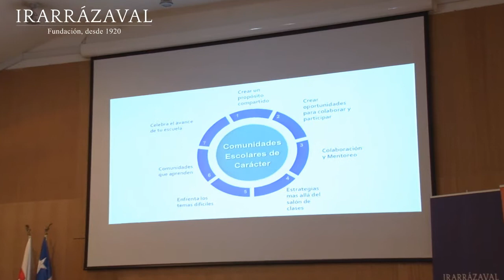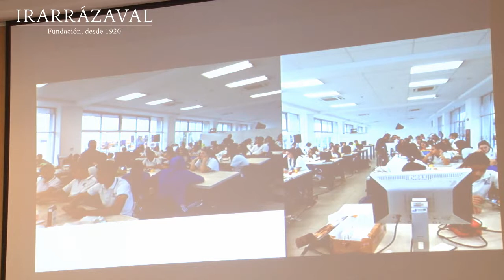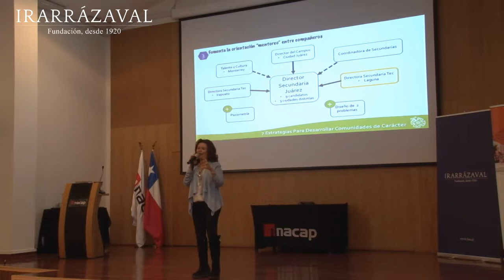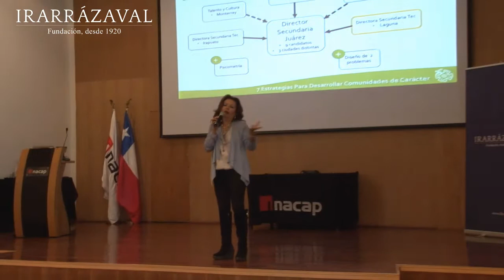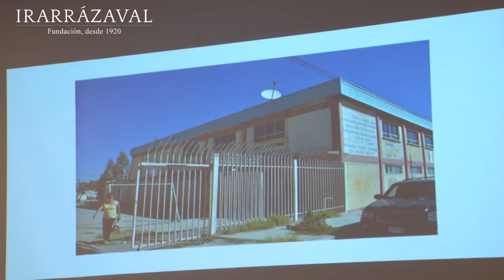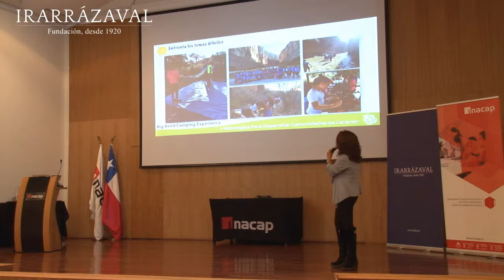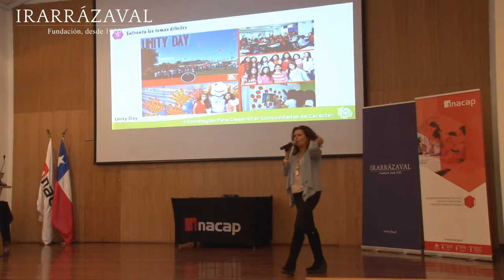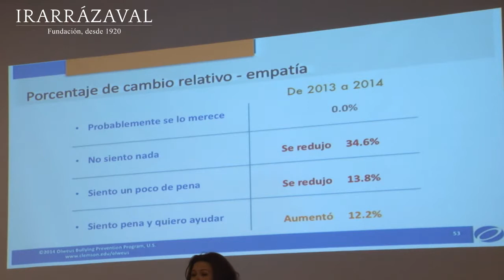Emma Tinoco, Directora General de la Secundaria TEC de Monterrey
XVIII Seminario Claves para la Educación del Futuro "Fortaleciendo el trabajo colaborativo en RED", realizado por la Fundación Irarrázaval el  3 y 4 de agosto de 2017 en INACAP, Sede Apoquindo.
Presentación segunda jornada de Emma Tinoco, Directora General de la Secundaria TEC de Monterrey.